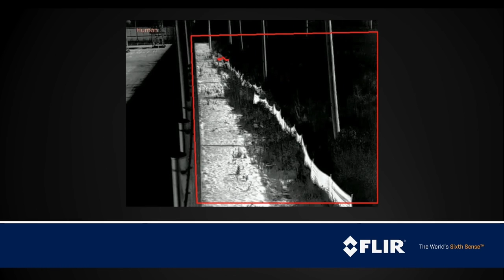FLIR FC Series ID Thermal Imaging Cameras